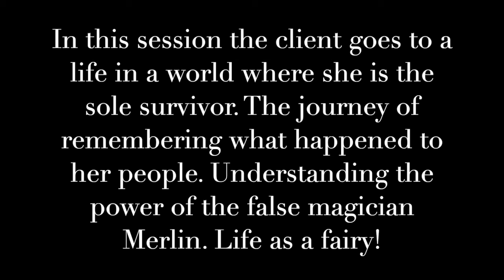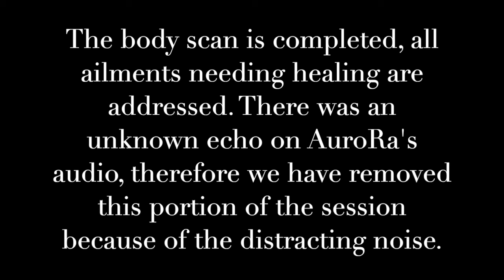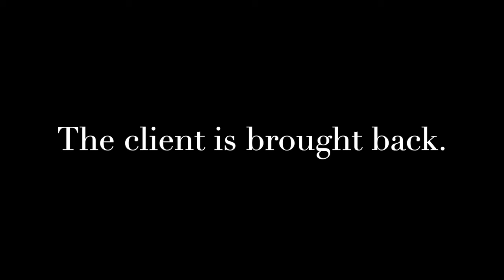Merlin The False Magician | A.U.R.A. Regression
Greetings! In this A.U.R.A. Hypnosis Healing #637 session, the client goes to a life in a world where she is the sole survivor. The journey of remembering what happened to her people. Understanding the power of the false magician Merlin. Messages from the fairies!

I AM AuroRa | Galactic Historian | Author| Founder of A.U.R.A Hypnosis Healing & Rising Phoenix Mystery School | Spiritual Revolutionist | Oracle | Akashic Reader

Follow the links to purchase Aurora's Book 1 & Book 2, of the series of "Galactic History of the Multiverse - The Final Battle":

Book 2:
Hardcover & Paperback Amazon

Book 1:
Paperback Amazon

Rising Phoenix Gems @Etsy, Reiki charged crystal and pearl jewelry